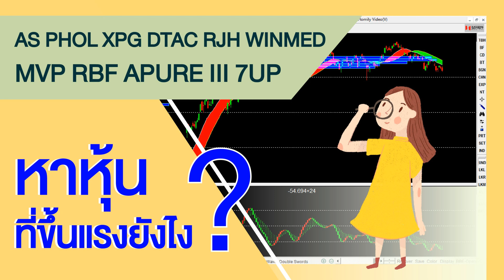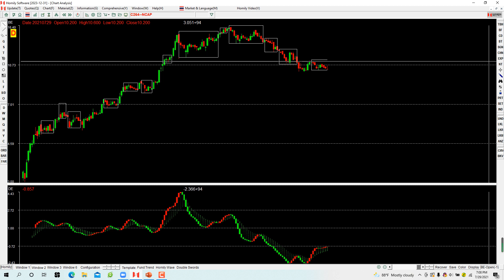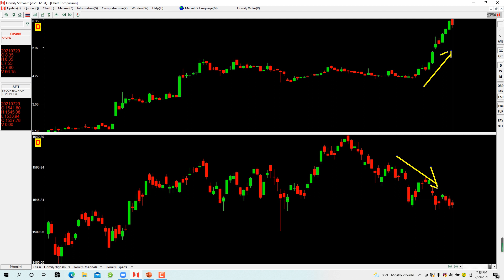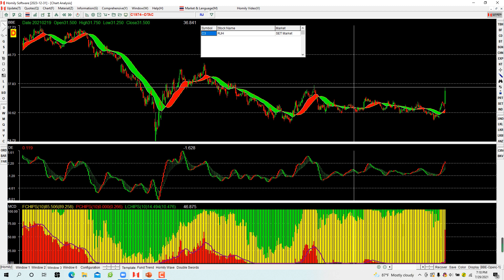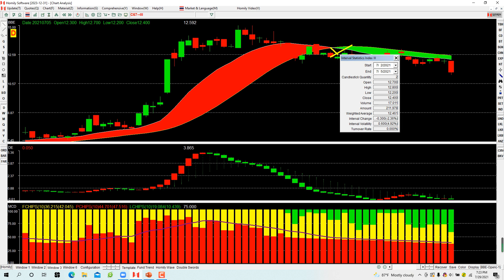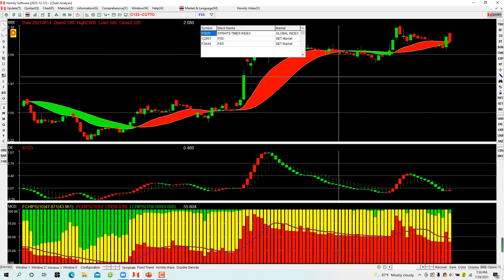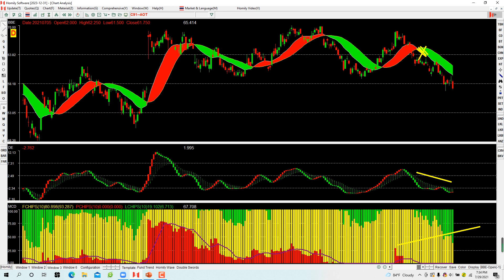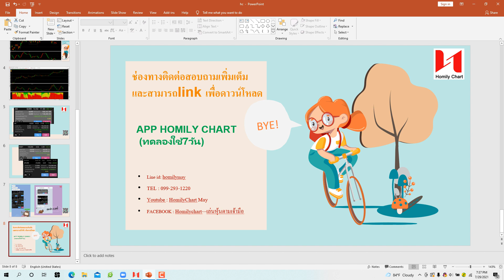วิเคราะห์หุ้นโดยใช้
SET แนวรับเท่าไร มีโอกาสขึ้นบ้างมั้ย